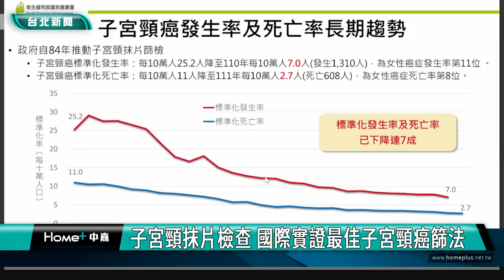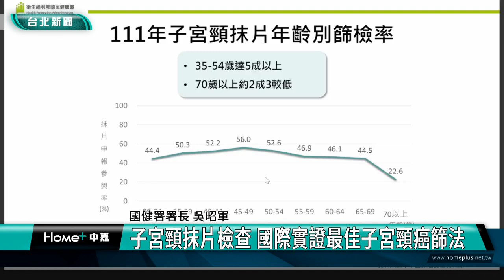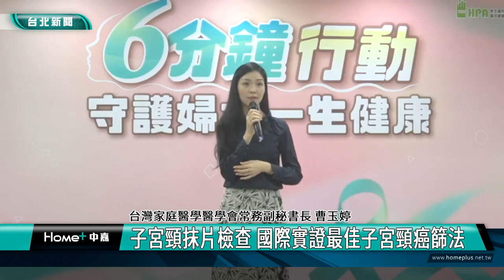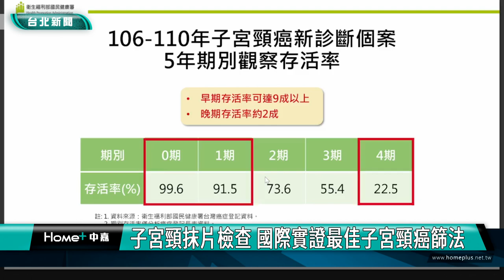子宮頸癌|癌症|子宮頸抹片檢查 國際實證最佳子宮頸癌篩法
子宮頸抹片檢查 國際實證最佳子宮頸癌篩法

子宮頸抹片檢查是目前國際公認可有效降低子宮頸癌發生率與死亡率的篩檢工具，國健署有鑑於婦女常常是家中主要照護者，往往忙於工作、家庭而忽略自我健康，由於子宮頸癌早期沒有明顯症狀，透過定期接受子宮頸抹片檢查，能發現子宮頸的病變。

國健署資料顯示，6年以上未做過子宮頸癌篩檢者，罹患子宮頸癌的風險是3年內曾做過子宮頸癌篩檢者的3倍。尤其早期子宮頸癌個案經治療後的5年存活率可高達9成以上，而晚期才治療存活率僅有2成。因此定期子宮頸抹片檢查，有助提高存活率。